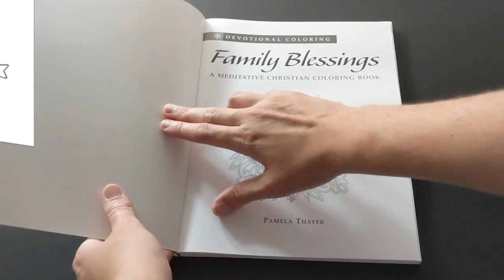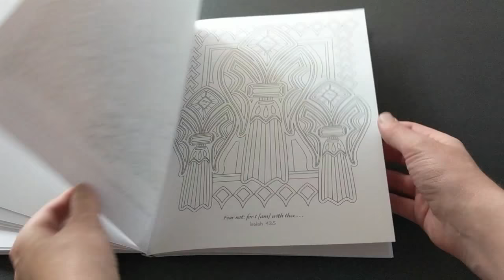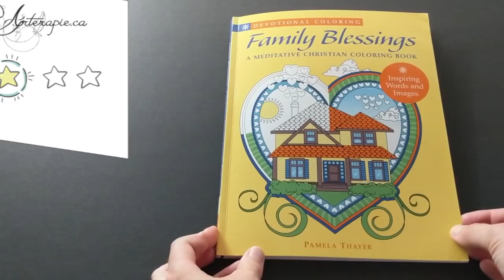Aperçu du livre de coloriage de Pamela Thayer - Family Blessings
Nous sommes très fiers de vous présenter l'aperçu du livre de Pamela Thayer "Family Blessings".

* Ces liens amazon proviennent de notre compte partenaire, nous allons faire un peu de profit lorsque vous achèterez en passant par ces liens. Merci, cela contribuera à notre collection de livres.